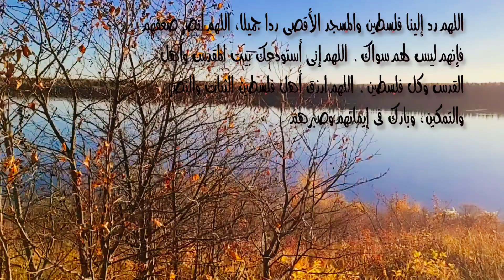حالات واتس حزن. 😥 في حزن في قلبي 😔 حالات وجع ستوريات مقاطع حزينة